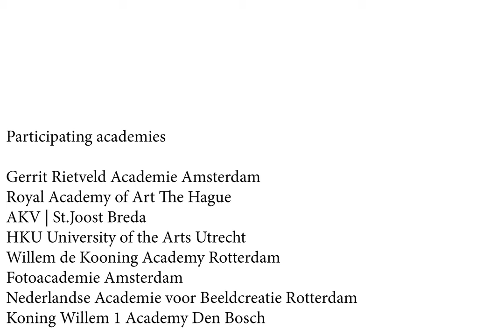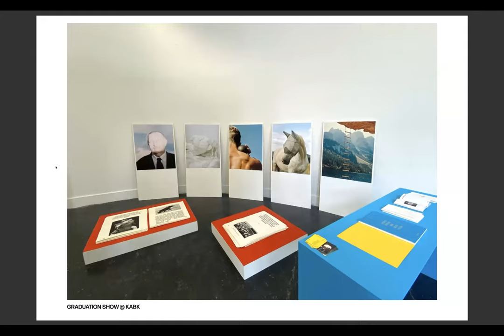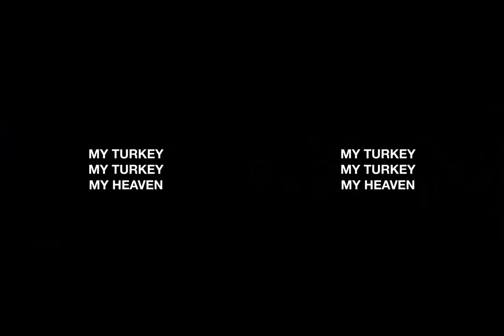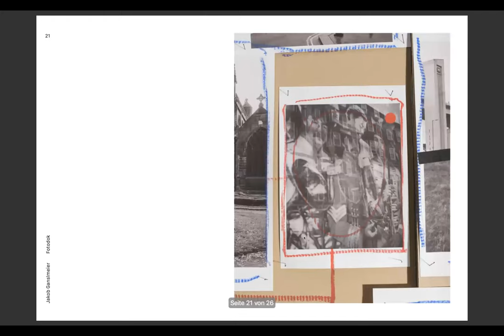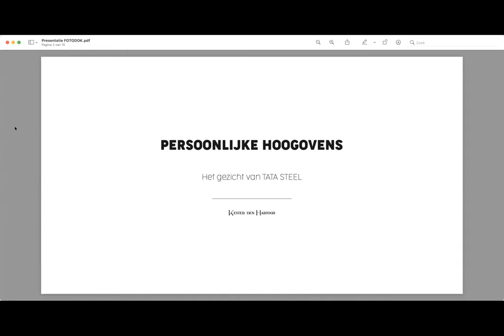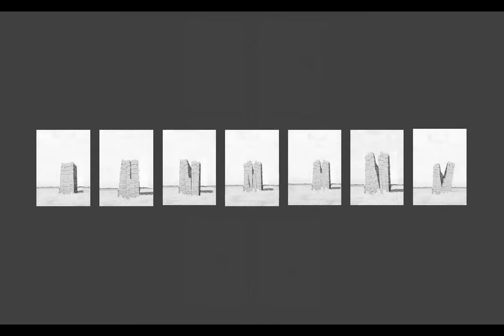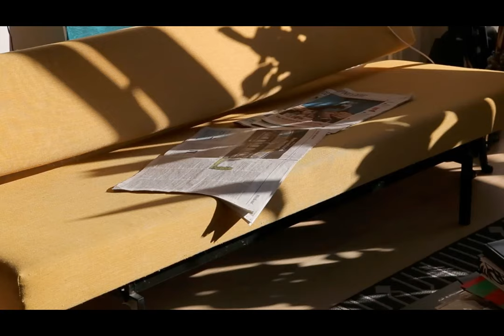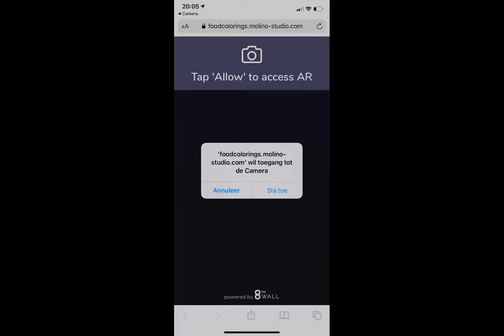TAKE OFF #3 POWER PLAY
Power Play

The diminishing of borders between reality and made-up truths due to conspiracy theories, deepfakes and propaganda results in an urgent need for the exposure of invisible power structures. A recent occurrence in the Dutch House of Representatives could be seen as a symptom of these uncertain times. Members spoke to what turned out to be a deepfake of Leonid Volkov, the head of staff of Russian opposition leader Aleksej Navalny. Quick developments in technology ask for a quick response from governments. In the Netherlands, the University of Amsterdam will work in collaboration with the Netherlands Forensic Institute to further research the use of deepfakes in criminal practices. The suspicion about the vote count of the 2020 presidential elections in the United States, fueled by fake news circulating on social media, laid this issue bare once again. Whereas finding objectivity in the current post-truth era can be of great difficulty, hidden parts of history influence the power structures in place. The involvement of Dutch people as oppressors within practices of slavery, for example, is a history that is inseparable from our present-day society. However, our position towards it is still in progress, as the recent discussion on making an official apology for the Dutch colonial past indicates. Power Play highlights artists that uncover and challenge the realities of historical conflicts, enduring imperialist and patriarchal structures and political and economic power relations.

19:00: Introduction moderator Alina Lupu

19:15: Kata Geibl
19:20: Sonia Verdiesen
19:25: Batuhan Keskiner
19:30: Jakob Ganslmeier
19:35: Jana Romanova
19:40: Kester den Hartogh
19:45: Emile Gostelie
19:55: Tasha Arlova
20:00: Frank Smolenaers

20:05-20:35: Q&A